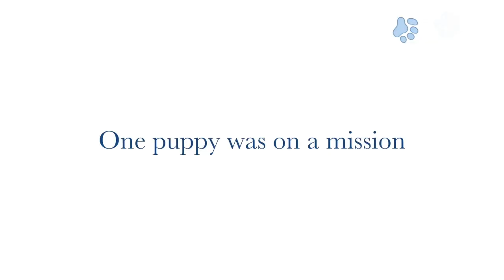Sampson goes to camp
This video is about Sampson goes to camp